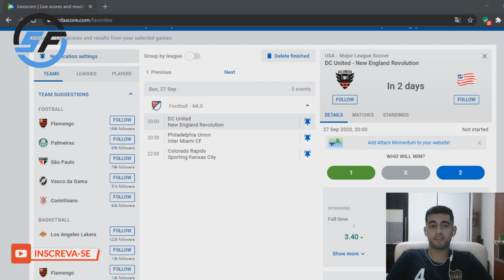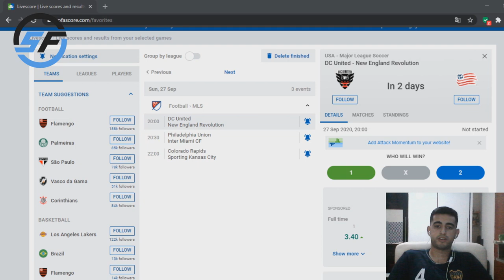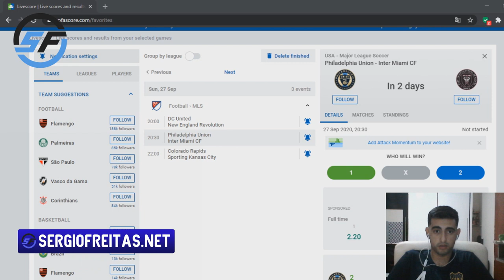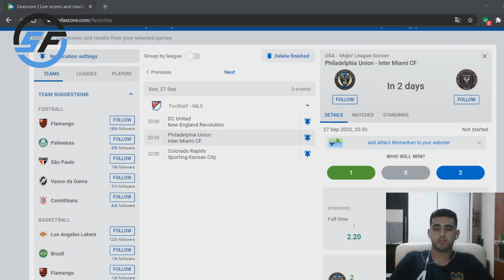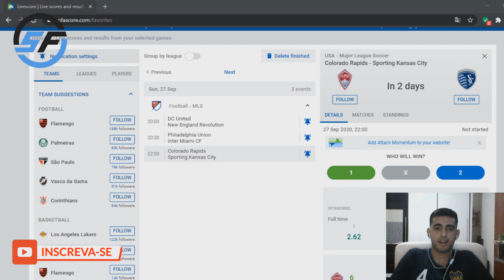PALPITE FUTEBOL DO DIA 27/09/2020 - MLS